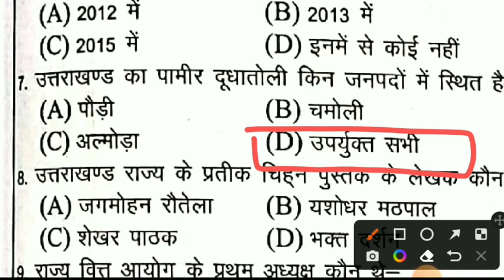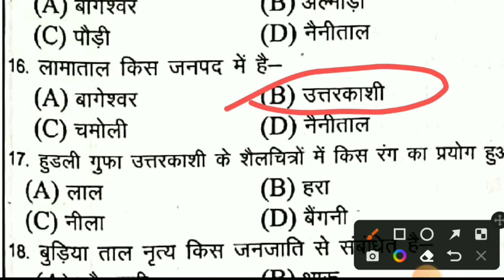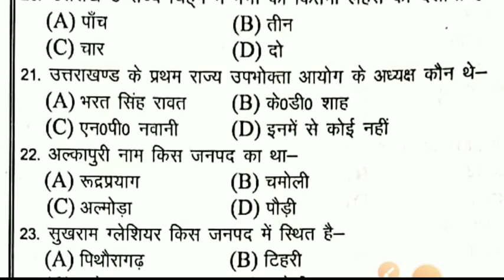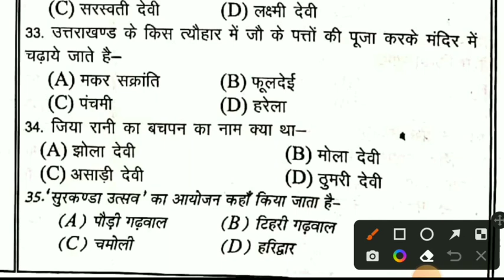Uttarakhand Gk Practice Set-14 ! Uttarakhand Police - Forest Guard ! Uttarakhand Test Series-Uksssc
Uttarakhand Gk Practice Set-14 ! Uttarakhand Police - Forest Guard ! Uttarakhand Test Series-Uksssc @SandeepranaUk10